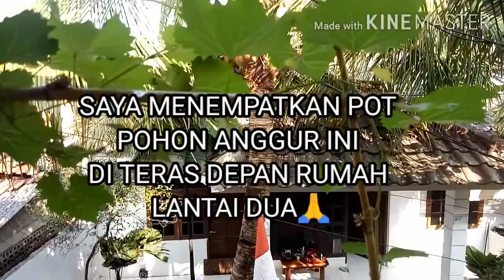PERAWATAN DAN PEMUPUKAN // POHON ANGGUR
TREATMENT AND FERTILIZING WINE TREE.

Tanggal peliputan: 07/08/2020
Lokasi : DEPAN RUMAH